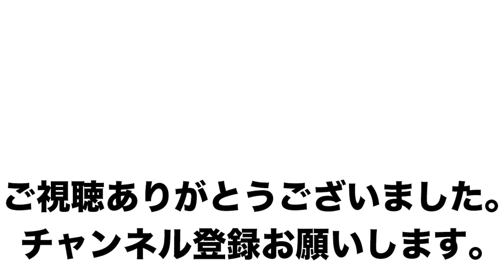【完全食】絶品ダイエット野菜炒め！ビストロシャイニー！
PFC完璧な一食で成立する完全食を野菜炒めで作りました！暑くなるこれからの季節に嬉しいさっぱりした絶品料理です！減量のバリエーショにどうぞ！

Vitamixさん